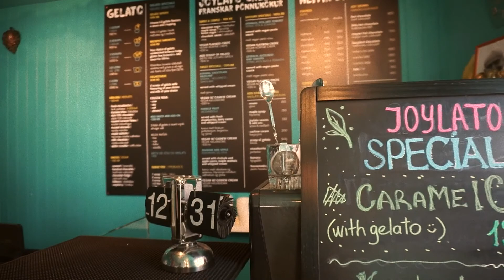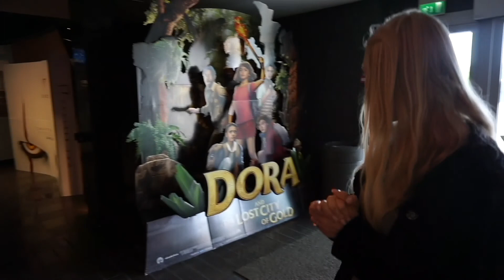Vlog 18- Weekend z rodzinką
Hej kochani!